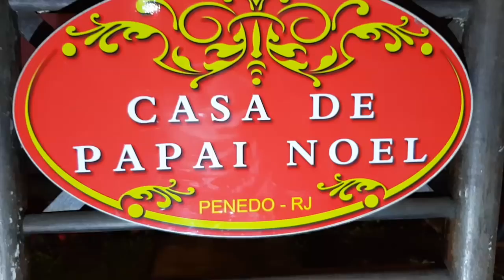FUI MORDIDO E CASA DO PAPAI NOEL PENEDO VDC #336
Mais um vídeo no canal VDC, ou VIDA DE CASAL como você preferir! Nesse vídeo nos curtimos muito nas piscinas, eu fui mordido, e fomos visitar a casa do Papai Noel na cidade de penedo!